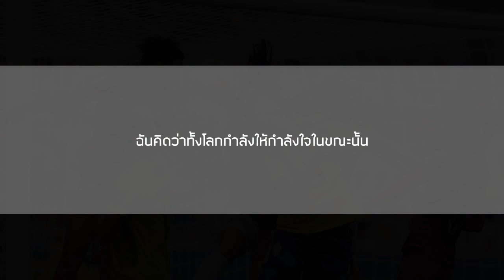ส่องคอมเมนต์ชาวโลก-หลังที่เห็นทีมชบาแก้วไทยทำประตูแรกจารึกในศึกฟุตบอลโลก